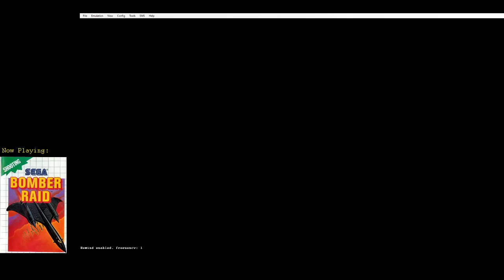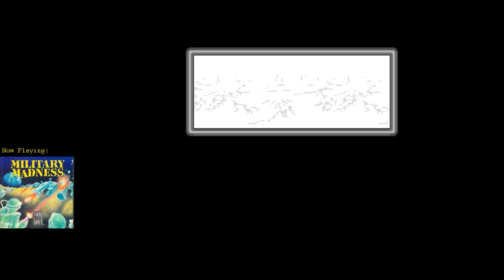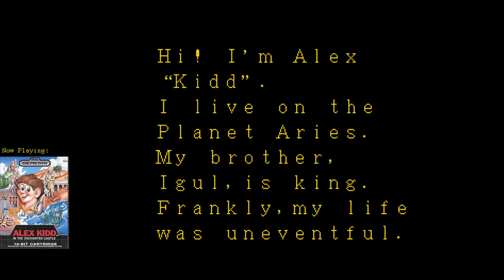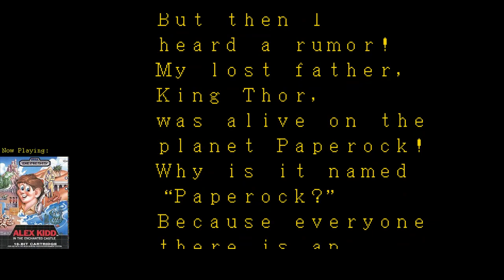Heisei Heyday: The First Games of the (Now) Previous Japanese Era (feat. Super Mario Land DX)!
On our second night of taking a look at what games were like the last time Japan had a change in emperor, we take a look at the end of one system (Sega's Master System, in Japan) and the beginning of another (Nintendo's Game Boy, also in Japan). Also, some Mega Drive games! And Military Madness! Gee, I gotta play more of that game.

1:09:52 - Full Playthrough of Super Mario Land DX